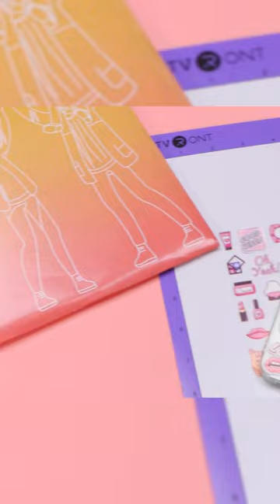DIY a phone case!🥳🥳🥳